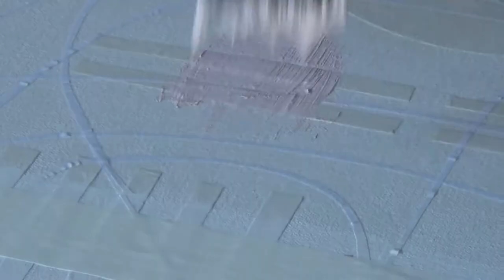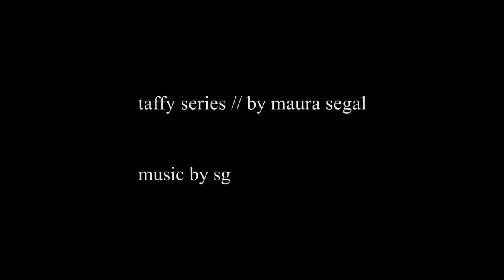taffy series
maura segal sam gendel